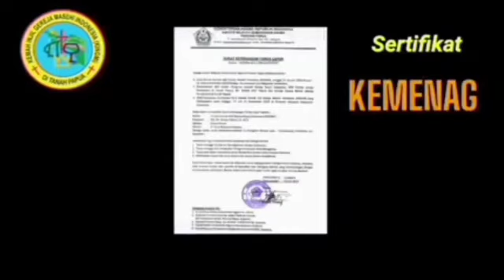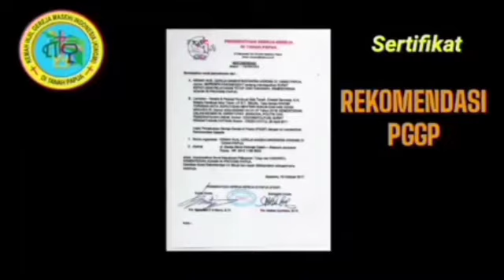Khotbah Natal: KASIH KRISTUS MEMPERSATUKAN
Khotbah Natal 2021: Kasih Kristus mempersatukan Kita atas dasar identitas dan Kasih-Nya